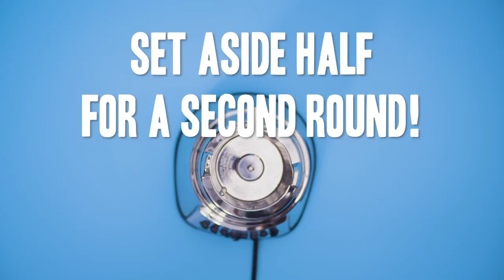Spirited Coconut Eggnog Recipe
This new twist on a classic eggnog recipe is sure to spice up your holiday evening.

Ingredients:

Eggnog
-- 15oz Cream of coconut
-- 1 cup sweetened condensed milk
-- 1 13.5 oz can of coconut milk
-- 24oz evaporated milk
-- 1/2 cup White Rum

Whipped Cream
-- 3 tsp Almond Extract
-- 2 tsp nutmeg
-- 1/2 cup sweetened coconut flakes
-- 2 cup heavy (whipping) cream
-- Ground nutmeg, for dusting

Directions:
-- Pour the cream of coconut, the sweetened condensed milk, the coconut milk to the blender and blend on high. Set aside half

-- add evaporated milk, white rum, vanilla extract, and ground cinnamon and blend to combine

-- Stir milk into reserved egg-yolk mixture. Then, using a large rubber
   spatula, fold in the whipped cream.

-- In a large bowl pour the heavy cream, almond extract, nutmeg, coconut flakes, then beat with a hand mixer until stiff peaks form.

-- Assemble to your liking and enjoy.